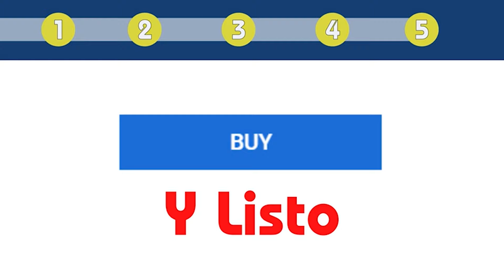SI QUIERES CONOCER AL PRESIDENTE NOBOA... ¡DALE PODER!